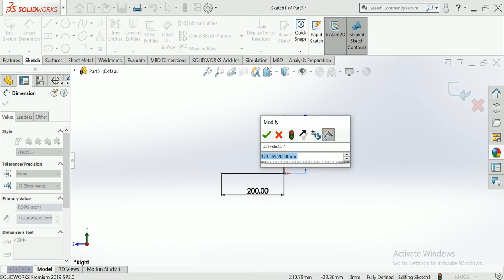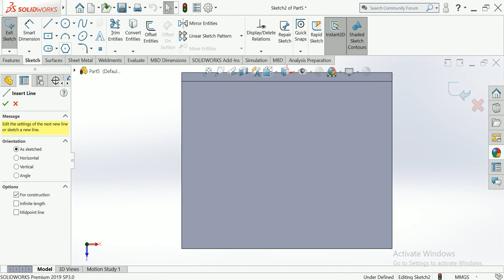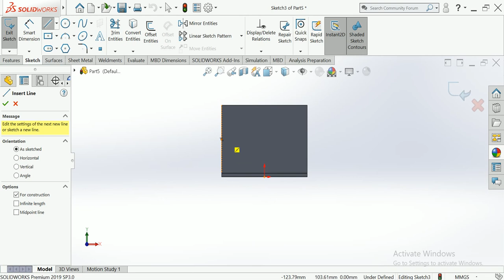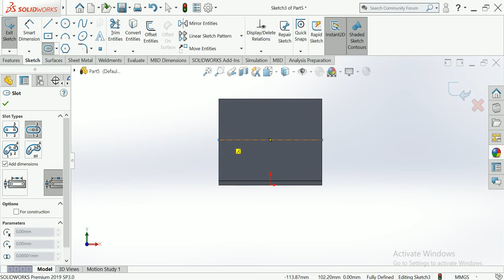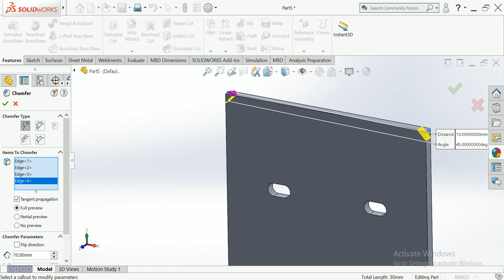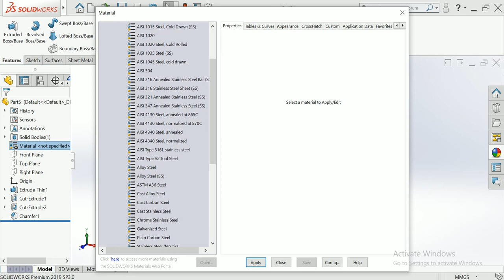#Angle cleat design with solidworks cleat with solidworks model and mounting structure in cleat#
This is make for learning purpose of Angle cleat design with solidworks cleat with solidworks model and mounting structure in cleat